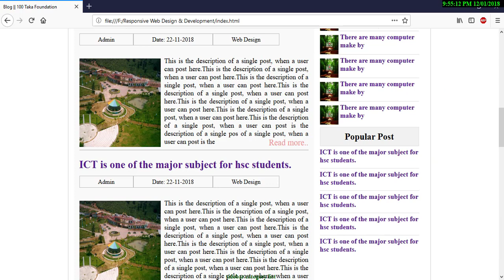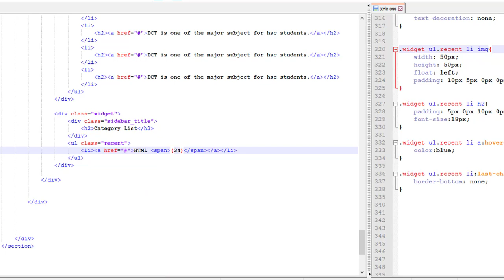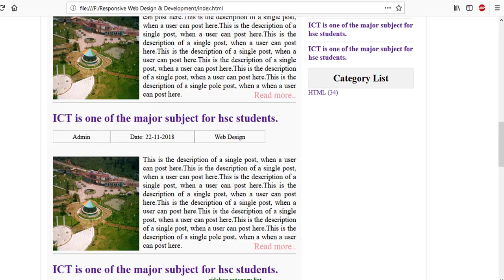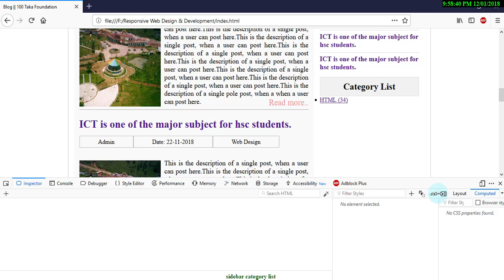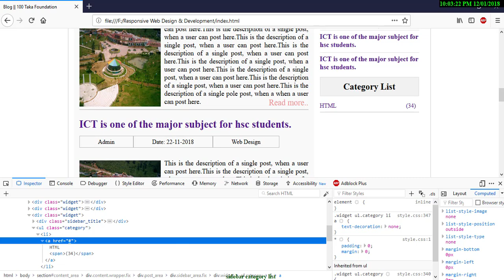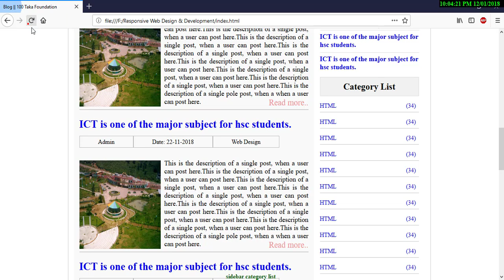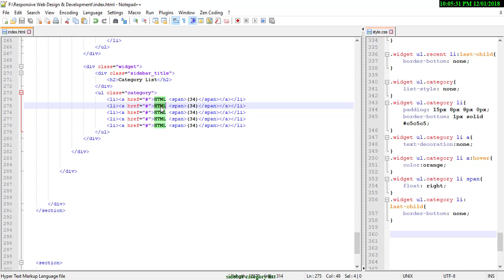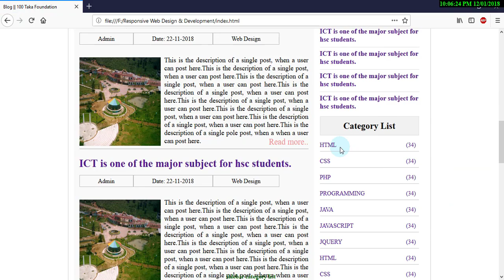ওয়েব ডিজাইন [part15] Content Area ( category list )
১০০ টাকা ফাউন্ডেশন একটি সামাজিক ও শিক্ষা বিষয়ক ফাউন্ডেশন । এর মাধ্যমে বাংলাদেশের সকল স্থরে প্রযুক্তির সেবা পৌছে দেওয়া হয় । এখানে বিভিন্ন বিষয়ের উপর বিষয়ভিত্তিক লোক দ্বারা প্রফেশনাল কোর্স করানো হয়, যা ঘরে বসেই করা যায়। প্রত্যেকটি কোর্স ডিজাইন করা হয়েছে বিগিনার থেকে এডভান্সড লেভেল পর্যন্ত । আপনি কিছুই জানেন না, আমরা সেখান থেকেই শুরু করেছি । যে কোর্সটি করতে আপনাকে অনেক টাকা দিতে হত, সেই কোর্সটি করতে পারবেন মাত্র ১০০ টাকার বিনিময়ে । আপনার এই টাকার একটি অংশ গরিব, মেধাবী ছাত্র-ছাত্রীদের লেখাপড়ার কাজে ব্যায় করা হয়। তাই আপনিও হোন দেশের আর্থ-সামাজিক উন্নয়নের গর্বিত অংশীদার ।

১০০ টাকা ফাউন্ডেশন